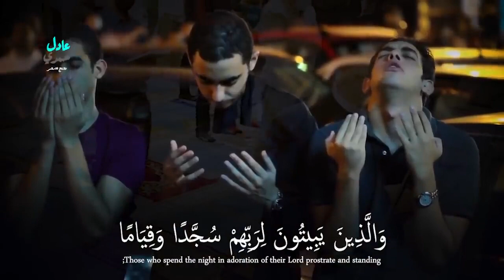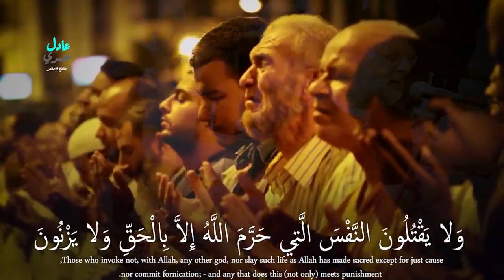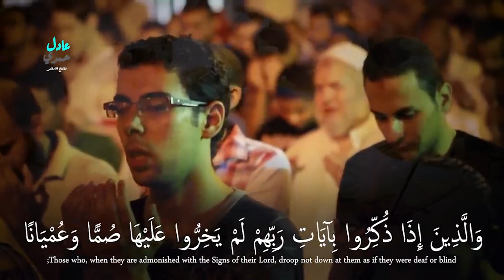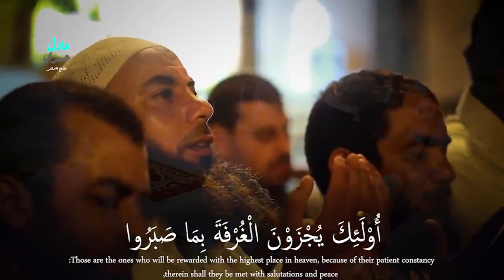সূরা ফুরকান আয়াত 61-77.মন ভালো করার মতো তিলাওয়াত